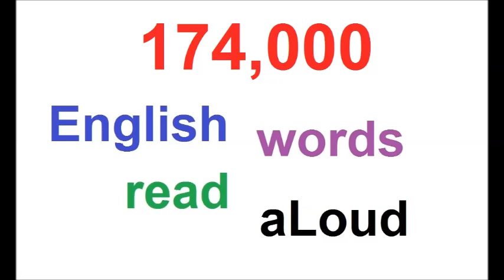174000 RANDOM ENGLISH WORDS AUDIO PART 29 OF 39